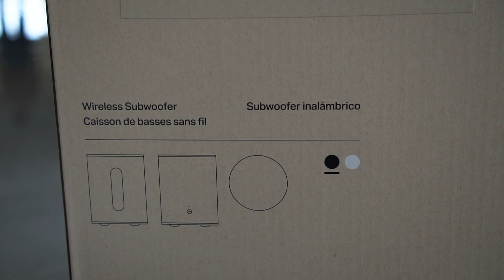Review: Nueva SONOS BEAM 2 Y SUB MINI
1 CAMARA PRINCIPAL
2 LENTE PARA LA CAMARA
3 LENTE PARA TOMAS EXTRAS
4 MICROFONO
5 LUCES
6 TRIPIE
7 TRIPIE PORTATIL
8 SONY ACTION CAM